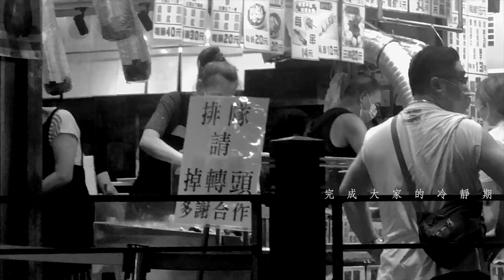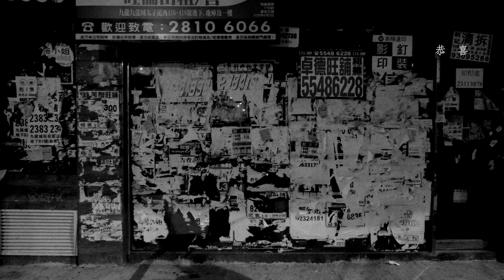Jun Kung 恭碩良- 愛後記 Original MV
愛後記
Lyrics : Riley Lam 林若寧

聽講最近你
尋回自信開始爭氣
連憂鬱也治理

完成大家的冷靜期
前塵像我不要提起

我應份忘記
活到學會講再見年紀
灑脫為你講這句恭喜

你笑一笑 我經已 滿足了
各有奮鬥需要 再出發 各自照料
好好找個別人 拍一次 結婚照
你的歡笑 給他好了

人生寫上後記
情人為你寫上傳奇
尋求幸福講究時機

我生命遊戲
習慣為了工作去投機
跟某伴侶很勉強一起

在我的後記
奔波中死去活來唱歌喝酒 約會朋友
願你的後記
把握這新的開始期待以後 更自由

好好找你未來 最珍貴 每一秒
你結婚照 開心好了
仍然可安慰自己